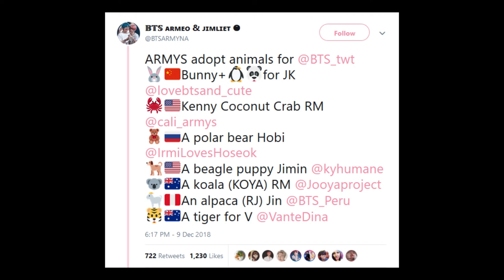BTS: Beyond the Stage - A Mini-Podcast Documentary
For college I was set to make a factual radio show and I chose BTS and their journey. I was only allowed 7 minutes max, believe me it would have been much longer. I added some visuals for Youtube. Thank you to the people who helped me and sent me their experiences